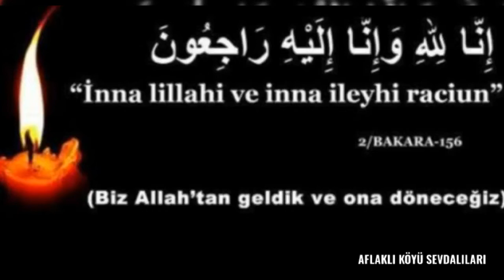AFLAKLI KÖYÜ SEVDALILARI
2020 yılından köyümüzden vefat edenler